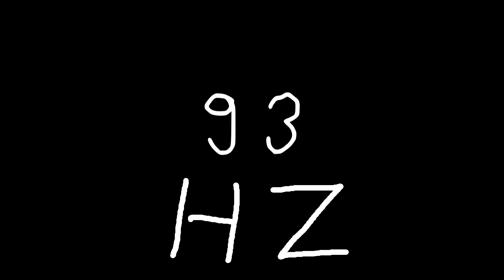93 hz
Just sound.

chords
sounds
noise
tone
noises
tones
audio
wave
waves
sin
sine
sinus
sinoid
heart
heartbeat
resonancy